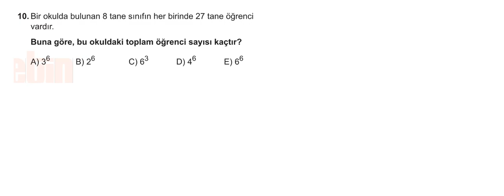6.BÖLÜM:ÜSLÜ İFADELER 5.KUR SORU:10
6.BÖLÜM:ÜSLÜ İFADELER 5.KUR SORU:10